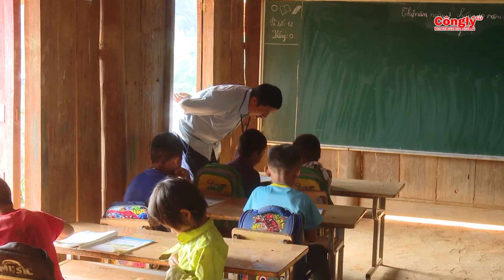1 - Chuyện của những người "ươm mầm xanh" nơi miền biên giới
Tác giả : Nguyễn Minh Ngọc - Nguyễn Hải Đăng - Nguyễn Thị Thu Trang - Báo Công lý-Toà án nhân dân tối cao